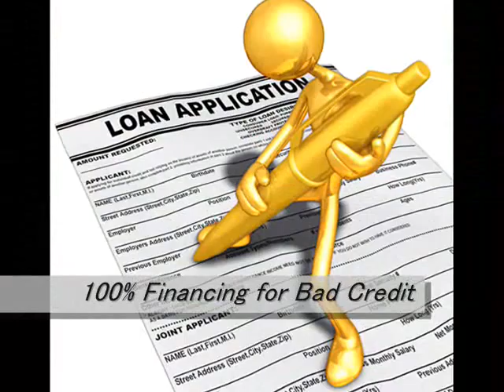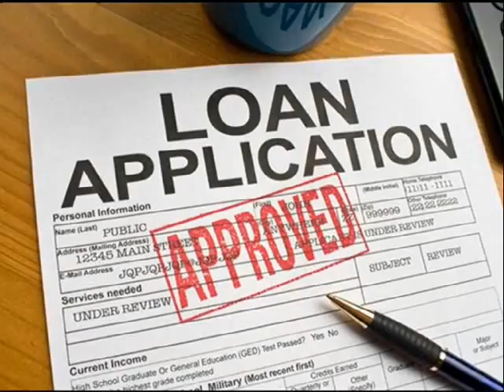No Credit Home Refinancing Rockford 866 362 1168